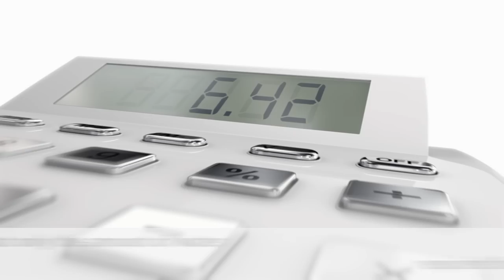Bosch ActiveWater - For Efficient Washing of Small Loads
Bosch ActiveWater detects the amount of laundry load in the drum and adjusts the amount of water and energy needed.

In this way, ActiveWater’s 2-step automatic load adjustment helps save you time and money, as well as remain eco-friendly.